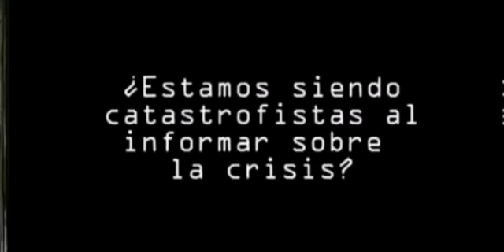Lourdes Maldonado 52